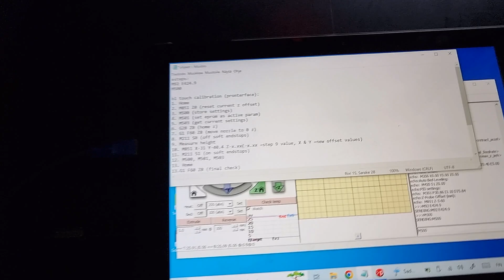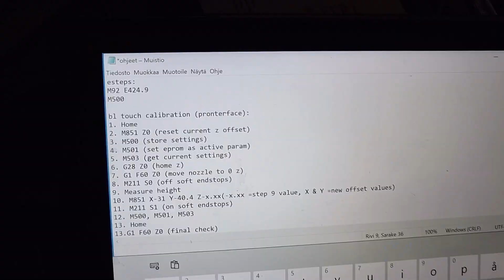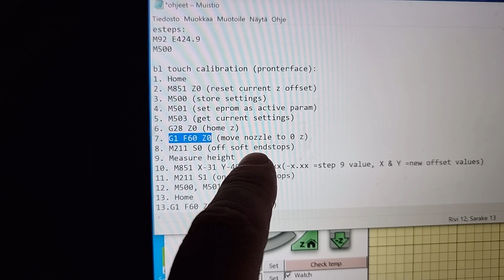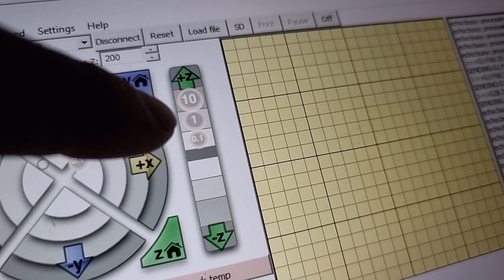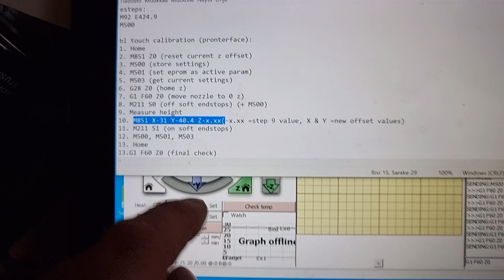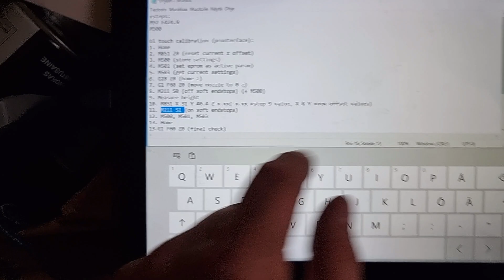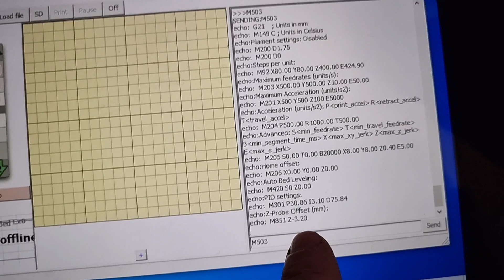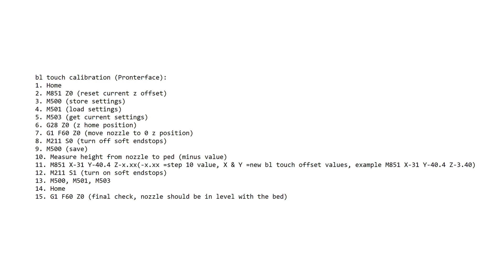BL Touch Z-offset Calibration using Pronterface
How to calibrate BL Touch Z offset using Pronterface